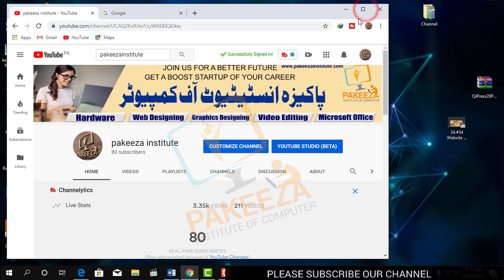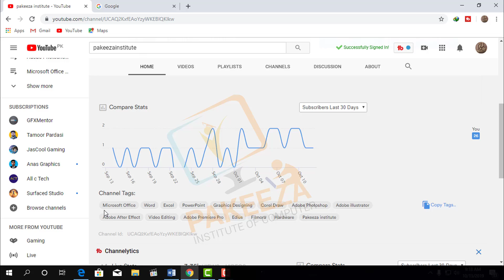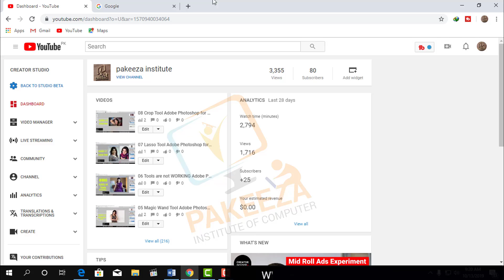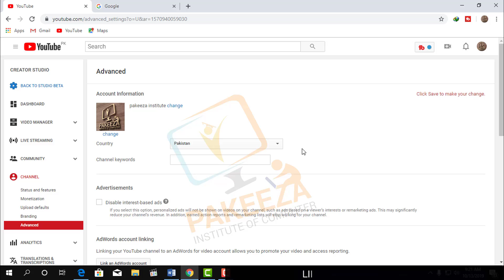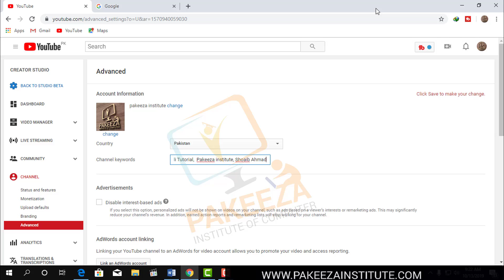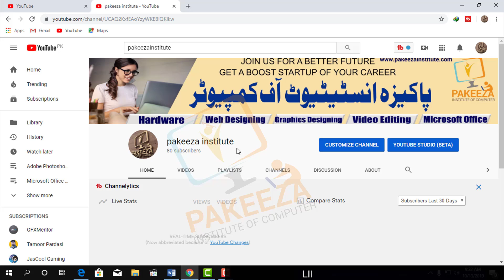RANK your youtube channel with channel KEYWORDS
Hello every one today i 'm going to share with you a amazing trick which is very helpful to RANK your youtube video,